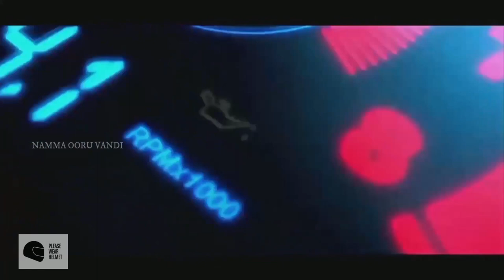HOW TO DRIVE A BIKE IN ONE DAY (MUST WATCH THIS VIDEO BEFORE DRIVING A BIKE) GEARLESS BIKE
how to drive a bike in one day
how to drive a bike 5 minutes
how to drive a bike easily
how to drive a bike without anyone
gear bike learning video
gearless bike learning video
super xl drive
tvs xl 100
tvs xl
passion pro
tvs
how to drive a bike in tamil
how to drive a bike in traffic
how to drive a bike in english
how to stunt
how to drive a bike for beginners
how to drive a gear bike
how to drive a gearless bike

namma ooru vandi